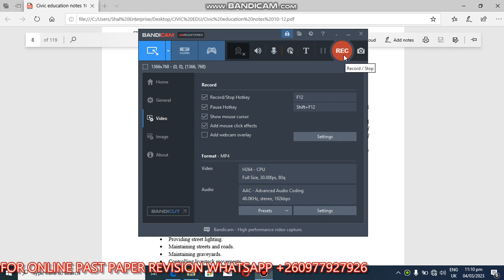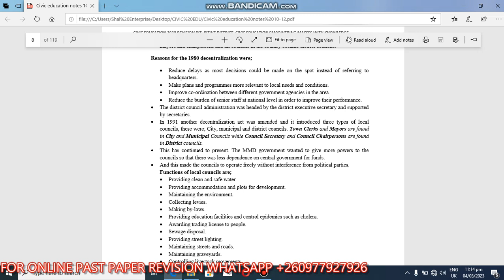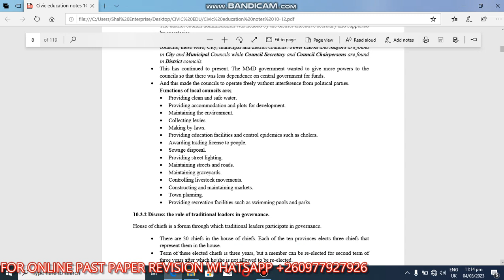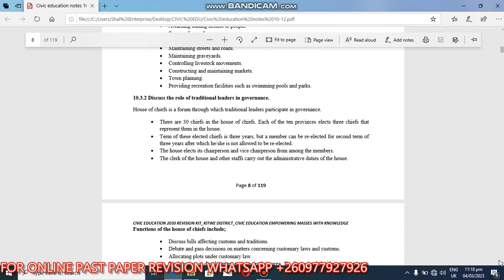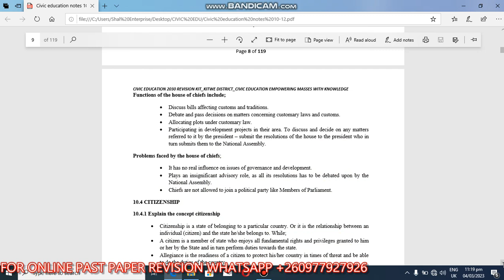Decentralization & reasons for it